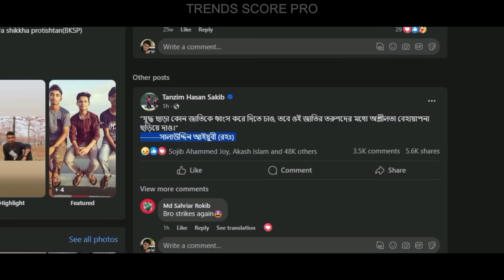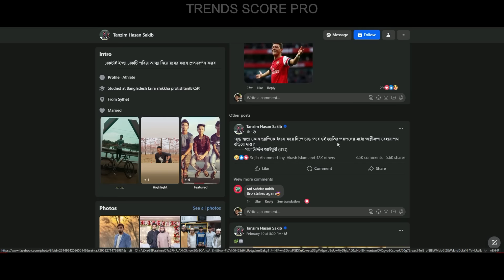যুদ্ধ ছাড়া কোন জাতিকে ধ্বংস করতে চাও, তবে ওই জাতির তরুণদের মধ্যে অশ্লীলতা-বেহায়াপনা ছড়িয়ে দাও